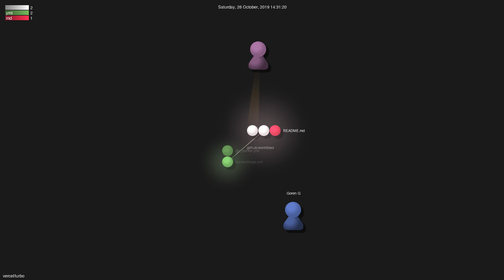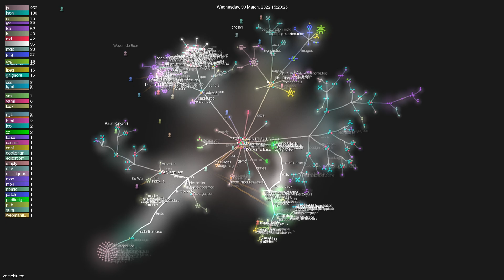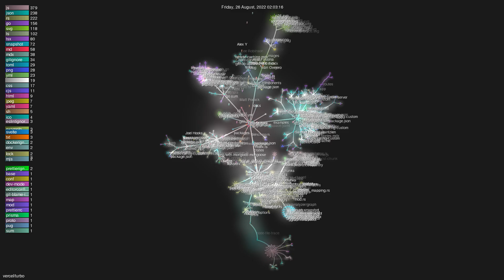vercel/turbo - Gource visualisation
Author: vercel
Repo: turbo

Description: Incremental bundler and build system optimized for JavaScript and TypeScript, written in Rust – including Turborepo and Turbopack.
Starred: 16710
Forked: 912
Watching: 100
Total commits: 3083
Initial commit: Thu Aug 22 10:13:34 2019 +0800
Total number of files: 2493